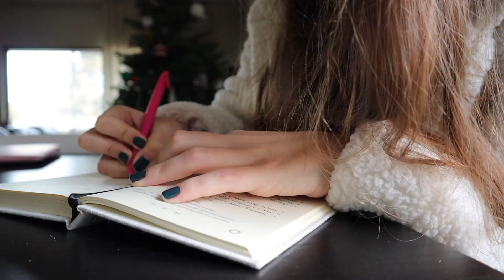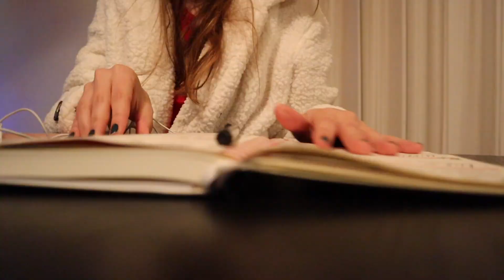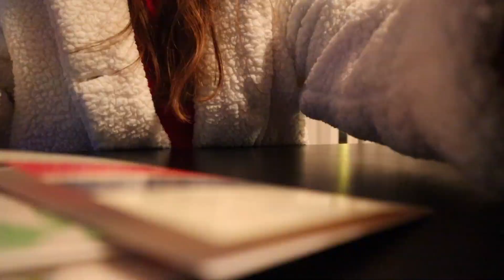(Vlog) ASÍ ES UN DÍA EN MI VIDA: trabajo, preguntas de Navidad con mi novio...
● Mi eBook: Productividad a tu manera ●